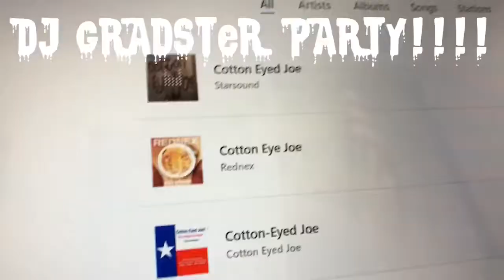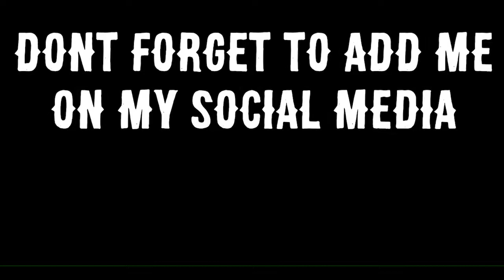Vlog #14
Gangster DJ Gradster Songs:

Cotton Eyed Joe- Rednex

Heaven- Kane Brown

Cha Cha Slide- Mr C The Slide Man

Cupid Shuffle- Cupid

Macarena- Los Del Rio